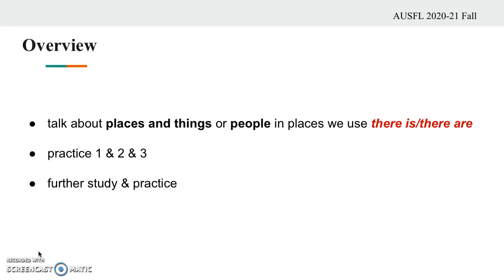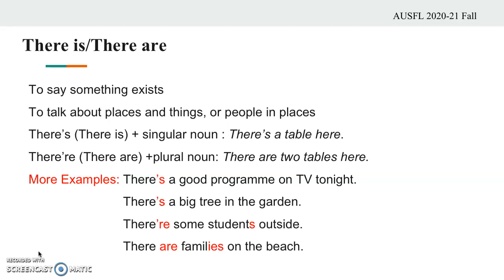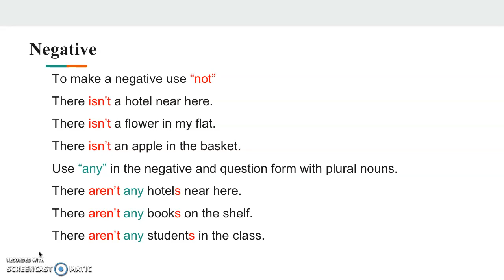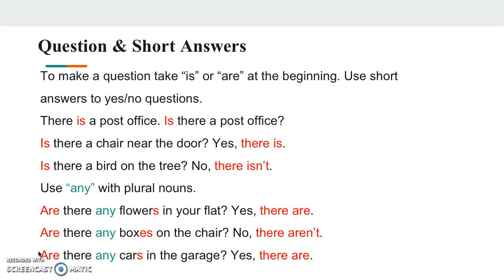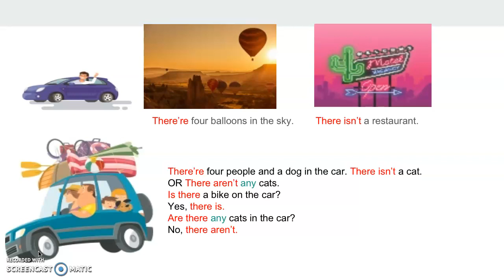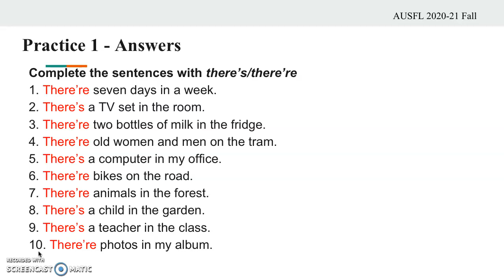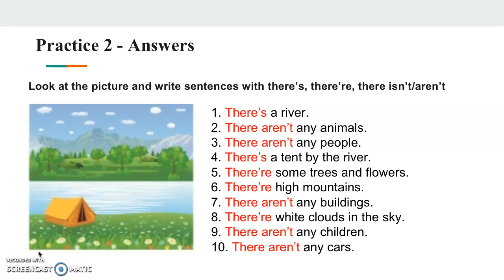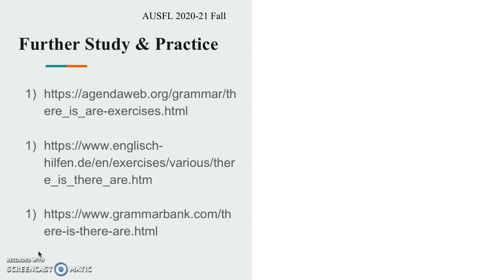Starter 6.1 Grammar: There is / there are